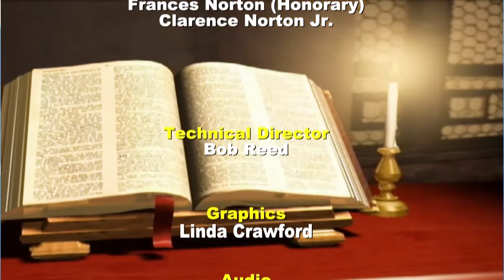KISS Youth Enhancement Creatively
KISS Welcomes Community Leaders, Shirley Tucker, BK Alias and Morris Howard who are carrying and passing a torch to the youth in our community through the creative art of enhanced communication. Other special guest (youth from our community), include Mica Campbell, Sie Brown and Sa Vaughn.. Help us welcome a present and future legacy of Skyscrapers.